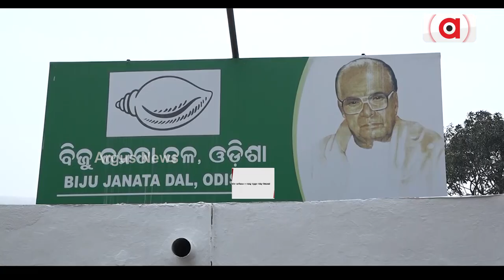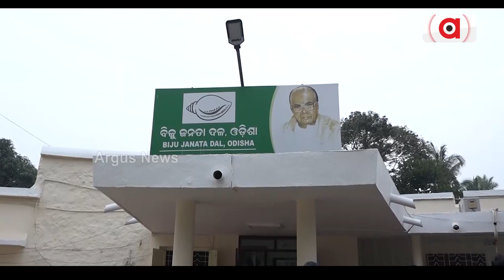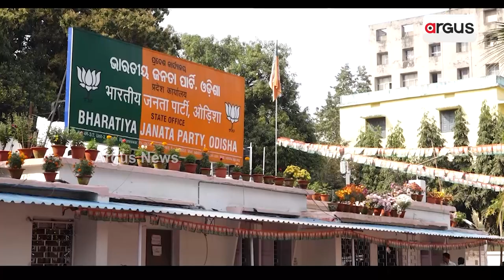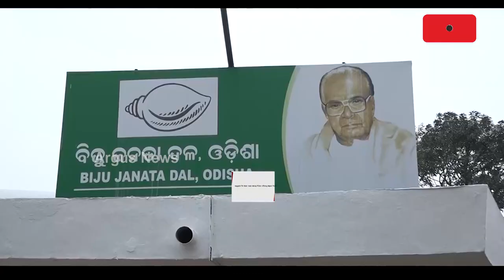ପଦ୍ମପୁର ଫାଇଟରେ ଧାମନଗର ଧମାକା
ପରାଜୟ ପରେ ମିଶନ ପଦ୍ମପୁର ପାଇଁ ଦାୟୀତ୍ବ ବାଣ୍ଟିଲା ବିଜେଡି । ଯୋନ ଜଗିବେ ଯୁବ ନେତା, ବରିଷ୍ଠଙ୍କୁ ବ୍ଲକ ଦାୟୀତ୍ବ । ଧାମନଗରରେ ଧରାଶାୟୀ ହୋଇଥିବା ବିଜେଡି ପଦ୍ମପୁର ଉପ-ନିର୍ବାଚନରେ ଯୋରଦାର କମବ୍ୟାକ୍ କରିବାକୁ ଆରମ୍ଭ କରିଛି ପ୍ରସ୍ତୁତି